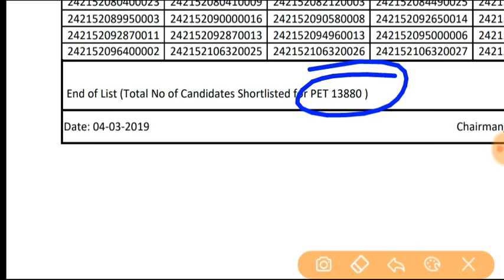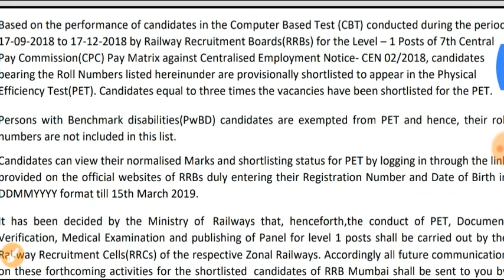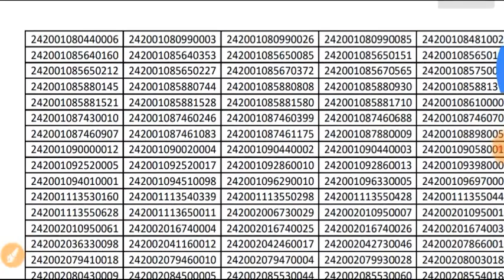RRB Group d Result Check Now 2019 / Rrb group d result 2019 / result rrb group d आ गया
Shubham Dahake